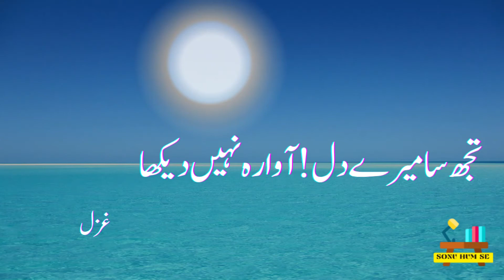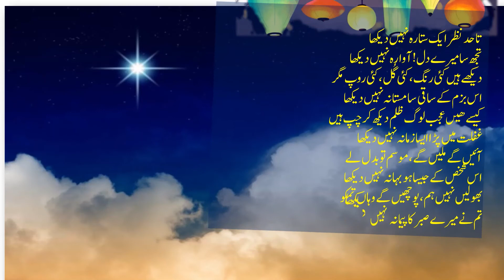New Beautiful Nazam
by me
This is a new beautiful nazam .You will really enjoy it.
# Beautifulnazam